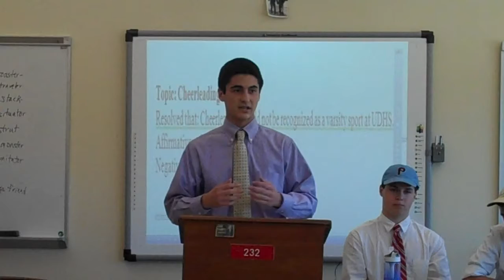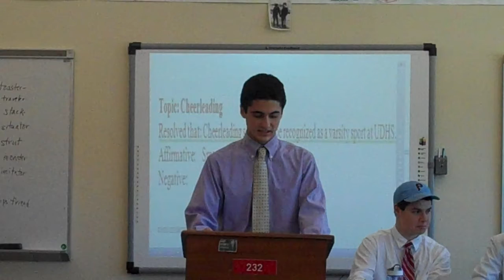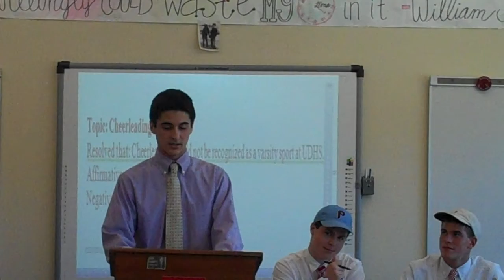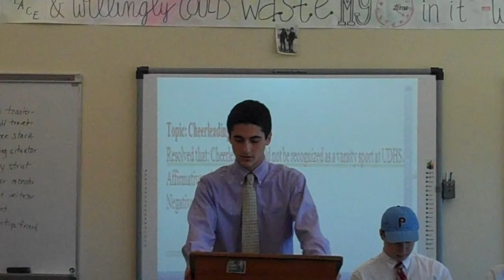Eddie W Cheerleading 1st Neg Constr MP4